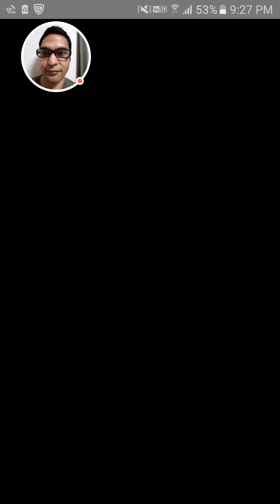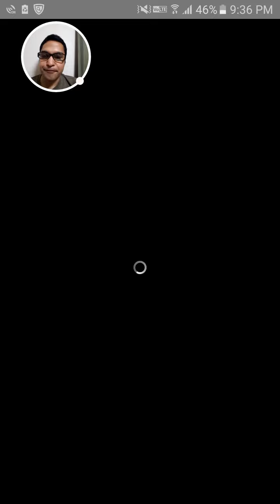[FFRK JP] FF7 Raid Dungeon - Sephiroth (A) - マルチダンジョン - セフィロス難易度200 - #059